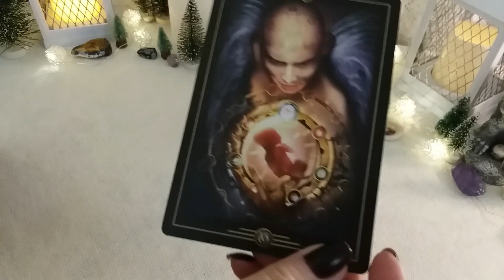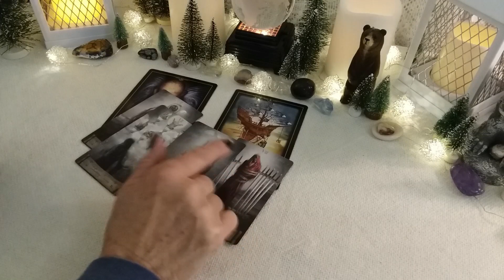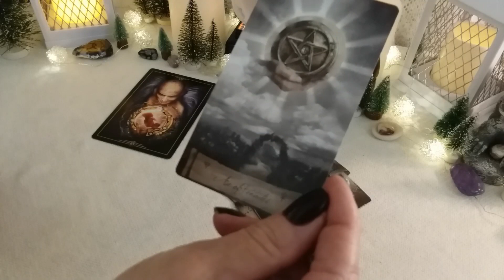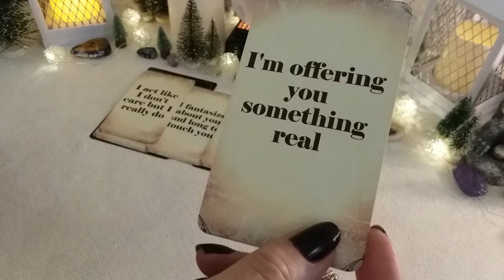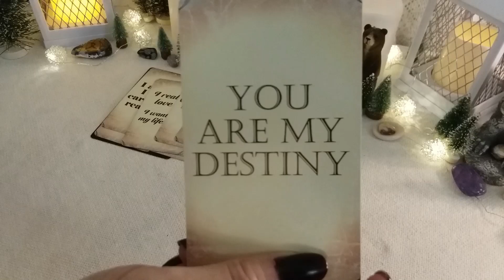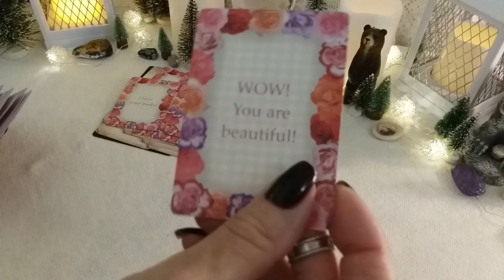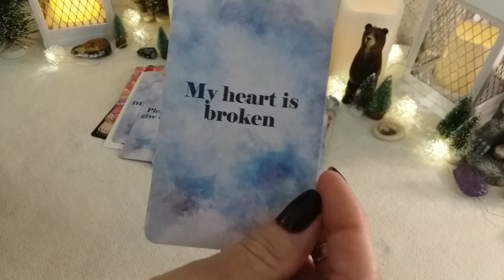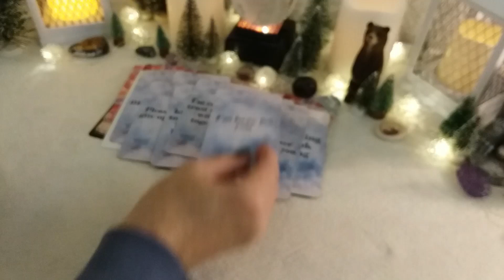♐ SAGITTARIUS 💌💕 MESSAGE FROM YOUR PERSON! 📬 Timeless Weekly Love Reading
♐ SAGITTARIUS 💌💕 MESSAGE FROM YOUR PERSON! 📬 Timeless Weekly Love Reading, Soulmates, Twin Flames, Ex, Crush

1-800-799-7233 (SAFE) or  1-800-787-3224 (TTY)